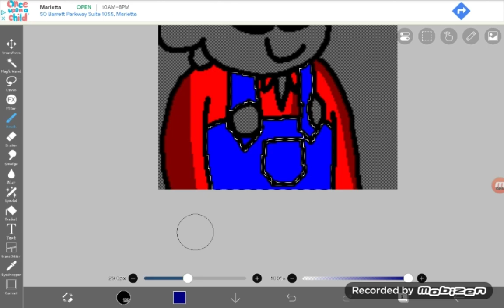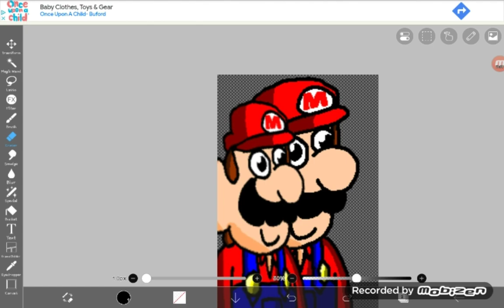The Super Mario Bros. Movie Speedpaint